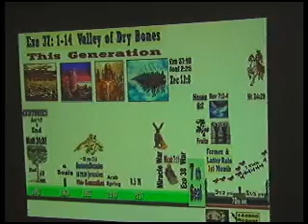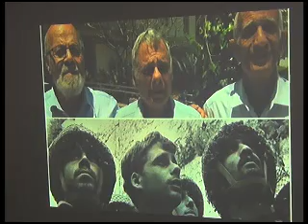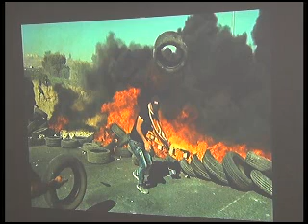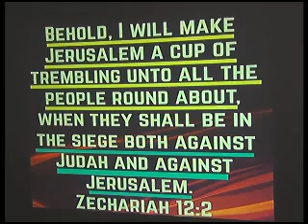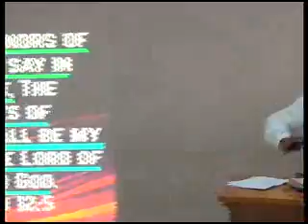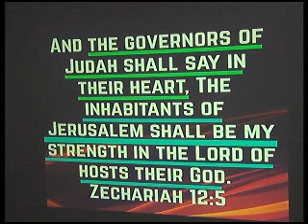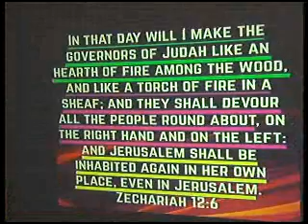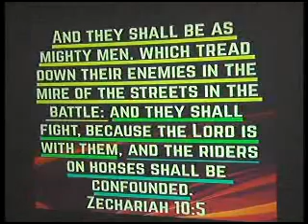2021 05 16 PRELUDE TO ISRAEL'S MIRACULOUS ERA